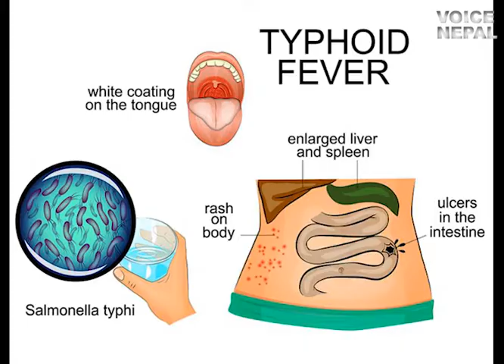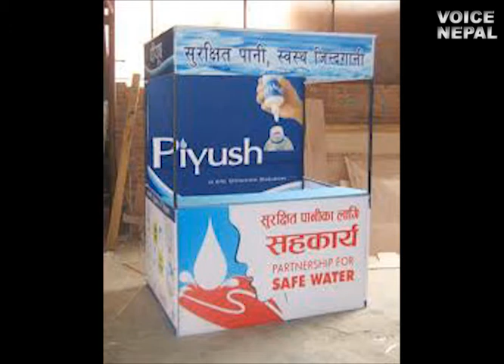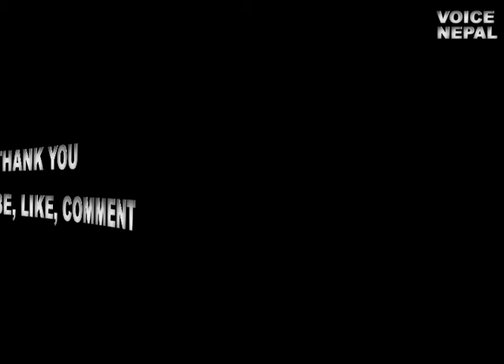नेपालमा हिलाे सहितकाे बर्षाले शरिरमा यस्ता राेग निम्त्याउदै, हेर्नुस बँच्ने उपाएहरू|| VOICE NEPAL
SatyaTathya is only authorized to upload this video. Using of this video on other channels is strictly prohibited. ( Embedding to the websites is allowed)